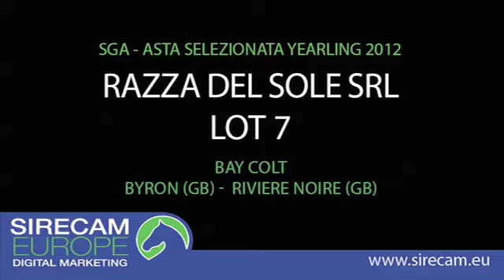Lot 7 - B.C. Byron x Riviere Noire